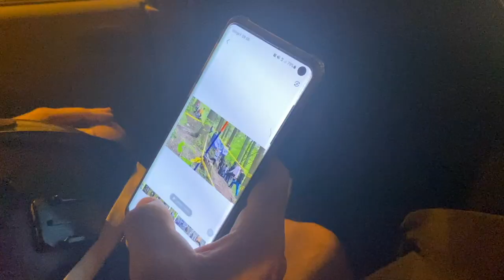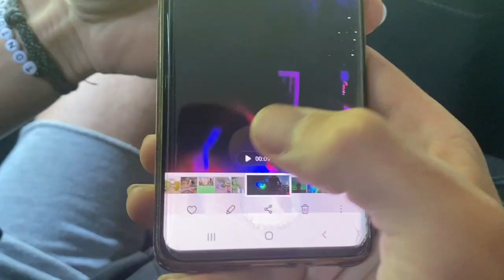INSANE enduro trails in Molini Italy With Dimitri Tordo - PART 1 VLOG#22 | Jack Moir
VLOG#22 PART 1 - Riding insane enduro bike trails in Molini Italy
I am over in Nice - France, doing some training and testing to get ready for the first enduro world series round in Italy. Today the team ducked over the border to Italy to do some riding in Molini. The trails were insane, and super long runs. I couldn't fit everything in one video, so there is a PART 2 with even better tracks coming on Sunday.